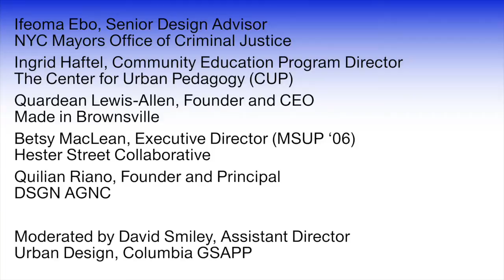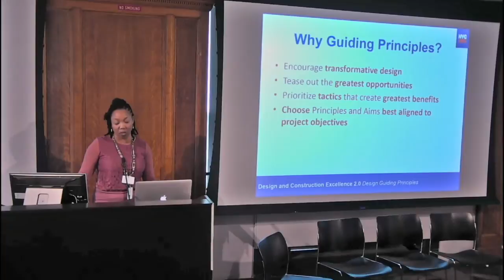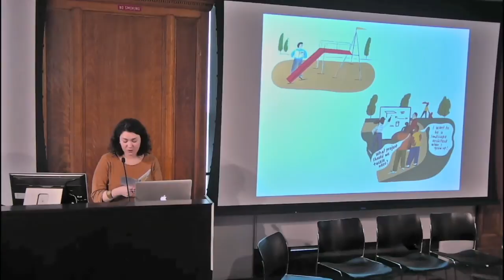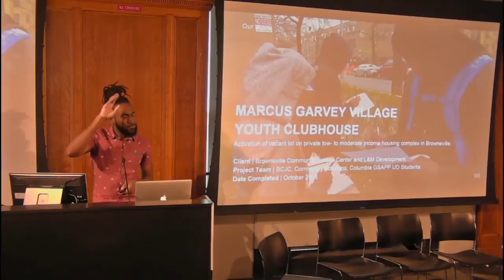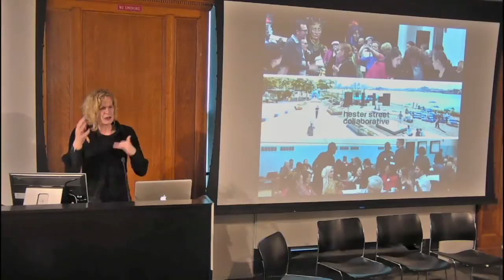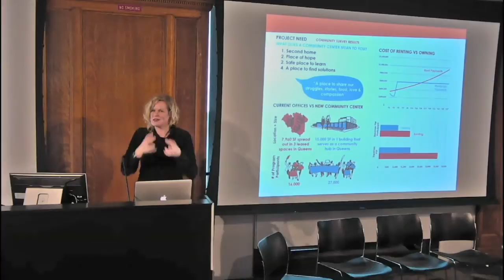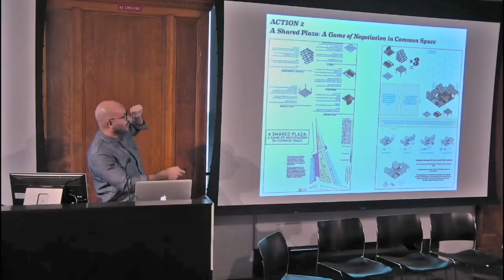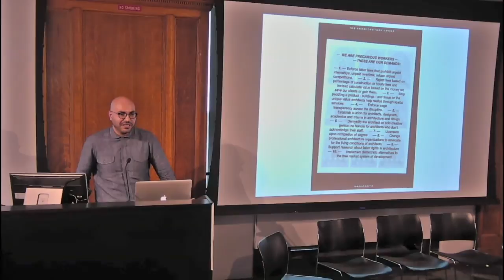The First 100 Days: Day 27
GSAPP faculty and students gather to discuss, organize, and plan for changes to come during the Trump administration. The series continues throughout the semester.

On February 15, the GSAPP community and invited guests will discuss the role of architecture as a tool for grassroots mobilization and critical resistance. How are architects and designers engaging and empowering local communities to have a voice in urban design and policy? How might GSAPP students use their skills for grassroots initiatives? Invited guests will present case studies on how design thinking and skills can visualize, represent, and play a critical role in shifting or creating pressure on public policy.

Speakers

Ifeoma Ebo, Senior Design Advisor, NYC Mayors Office of Criminal Justice
Ingrid Haftel, Community Education Program Director, The Center for Urban Pedagogy (CUP)
Quardean Lewis-Allen, Founder and CEO, Made in Brownsville
Betsy MacLean, Executive Director, Hester Street Collaborative (MSUP '06)
Quilian Riano, Founder and Principal, DSGN AGNC

Moderated by David Smiley, Assistant Director, Urban Design, Columbia GSAPP.